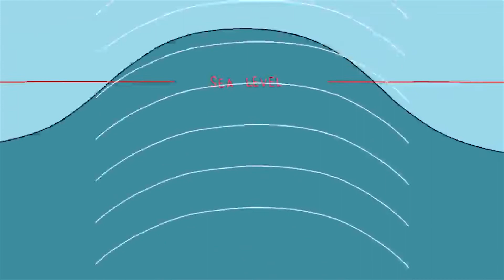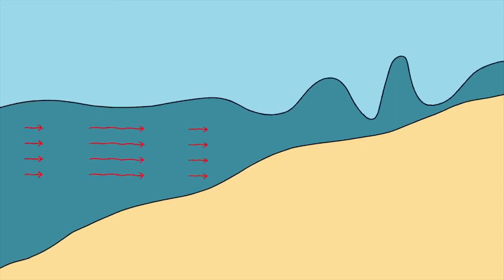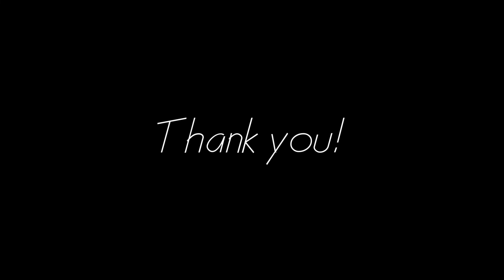Strengthening National Resilience to Disaster Risks in Sri Lanka-Tsunami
Strengthening National Resilience to Disaster Risks in Sri Lanka - ශ්‍රී ලංකාවේ ආපදා අවදානම සඳහා ජාතික ප්‍රතිරෝධය ශක්තිමත් කිරීම.

An environmental disaster or ecological disaster due to human activity is a catastrophic environmental occurrence. Agriculture, biodiversity, the economy and human health may be impacted by environmental disasters.If previously issues such as the pollution of the planet with plastic and global warming were raised, today there are campaigns about the dangers of a sedentary lifestyle, the effects of smoking on animals due to the increased number of forest fires and even the  importance of vacations for human health.
As we all can remember the huge damage cause by the tsunami disaster which was occur in the coastal area of a Sri Lanka on 26th of December it is better to discuss about facts of tsunami disaster. So this video is about tsunami.

Presenter:- Leo Keshani Kodduruarachchi